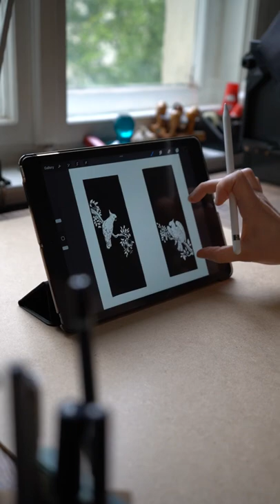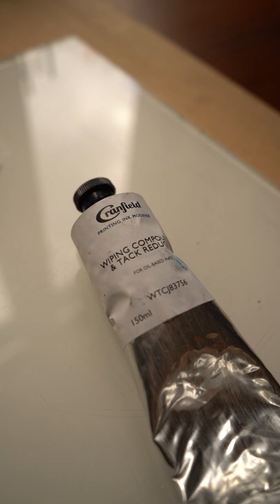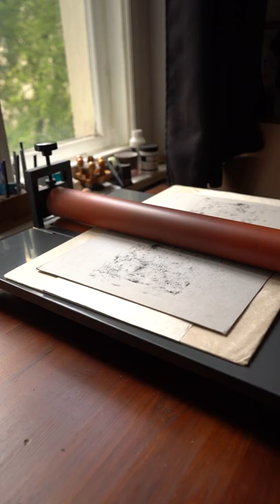Cockatoos linocut printing process from beginning to end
"Cockatoos"- Companion pieces

Drawn in procreate. I used carbon paper to transfer the image onto the lino blocks (Forbo Walton soft grey linoleum).

I went over the drawing in acrylic marker (in this case, posca pen, but any acrylic pen will work). This prevents the drawing from smudging while I'm carving it. I covered the blocks with a wash of acrylic ink and water. This isn't a necessary step, it just allows you to see the carved parts better because of the contrast.

The carving tools I'm using in this video are Flexcut (Micro Palm Set)

I washed the blocks with regular dish soap and water (avoiding getting the backing of the lino wet, or it could get warped)

The brayer (roller) is a Japanese soft rubber brayer

The press is from @theportableprintingpressco.

The ink is Caligo Safe wash ink from Cranfield colours.
I find that some inks (like the Sepia I've used here) are less workable than others, so I added a dollop of tack reducer (also from Cranfield).

The paper I used for these prints is handmade Himalayan hemp paper. approx. 60 g/m². I would prefer to have left the nice deckled edges, but I had to cut down the paper to size. Because the fibres in the paper are so strong, I couldn't just tear it without damaging it.

Video equipment:
Camera: